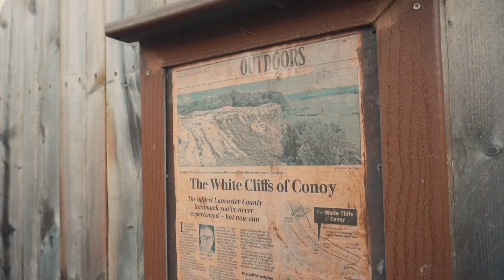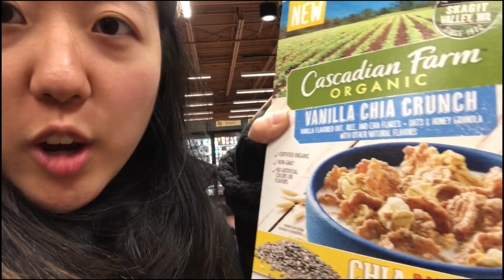Life Sketches: Episode 5